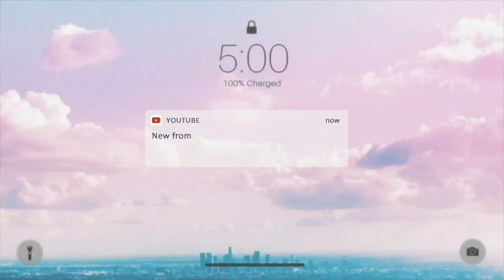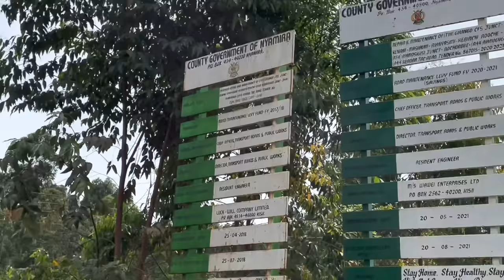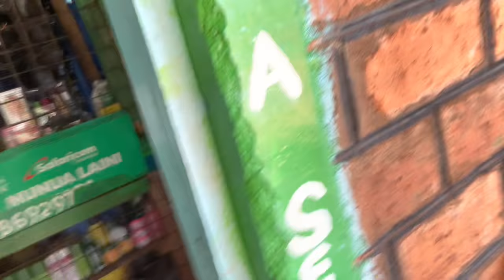African Village Life //Inside My Village Market!